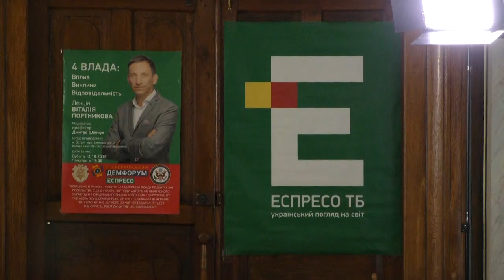Відкрита лекція Віталія Портникова